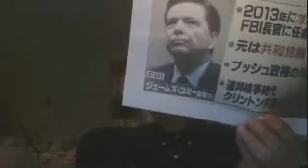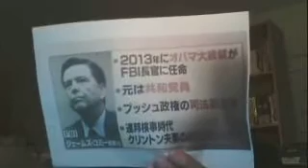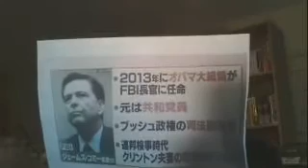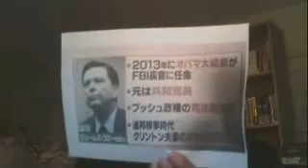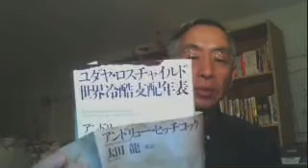20161121YYNewsLive【YouTube】私の主張する【市民革命】とは何か？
世直しネットTV【山崎康彦のYYNewsLive】は、視聴者総数200万人(3年半)、毎日1,000人-1500人が視聴する真実・事実を追求するタブーなき報道番組です！
土曜(定休日)と水曜日(仏語放送)以外毎日午後7時頃から約１時間半放送されます！
毎週日曜日午後2時からは【YYNews週間レポート】、午後7時からは英語放送です！

□放送のテキスト台本は、閲覧総数1,200万ページヴュー(8年間)、訪問者総数436万人、毎日1,500人-2,000人が閲覧する真実・事実を追求するタブーなきブログ【杉並からの情報発信です】で読めます!